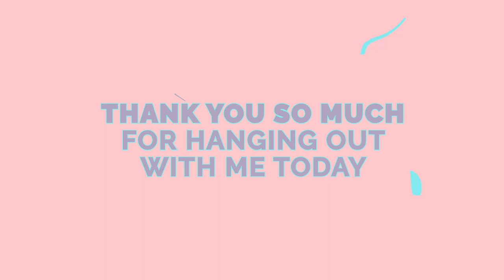Sobcast the Podcast S2E2: Hello, Is It Tears You’re Looking For?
In this episode of Sobcast the Podcast, Christina has a That’s So Raven-style vision of her future as a crying club owner. She also tries to remember every place she’s ever cried (spoiler: there are a lot of them), digs into what science has to say about crying, and relives the end of A Walk To Remember. Plus, Christina volunteers for medical experiments.

Sobcast is a DiveThru original podcast.